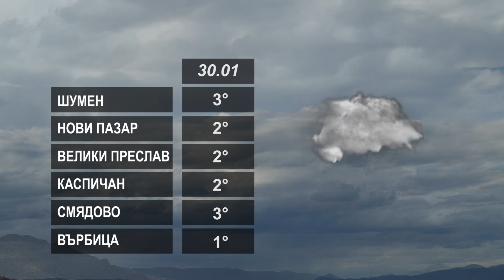ВРЕМЕТО 30 01 2023